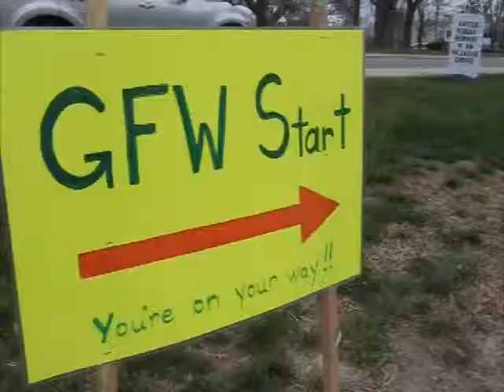Good Friday Walk for Loaves & Fishes